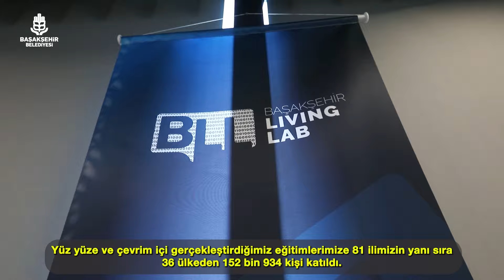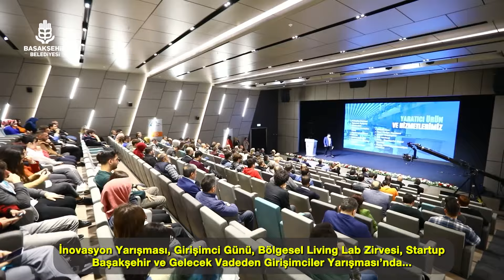TÜRKİYE’NİN İLK İNOVASYON VE TEKNOLOJİ MERKEZİ BAŞAKŞEHİR LIVING LAB